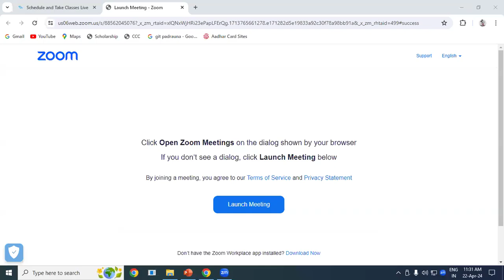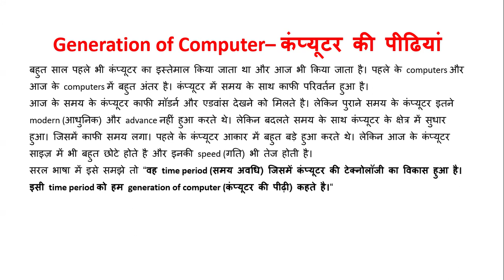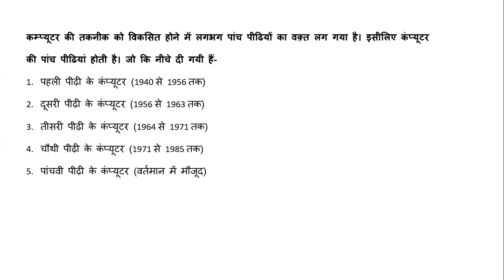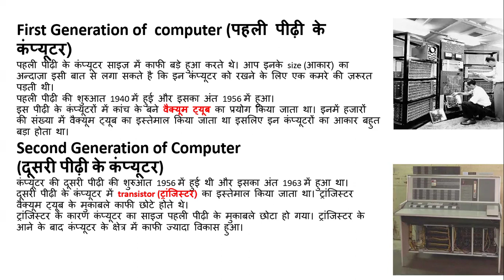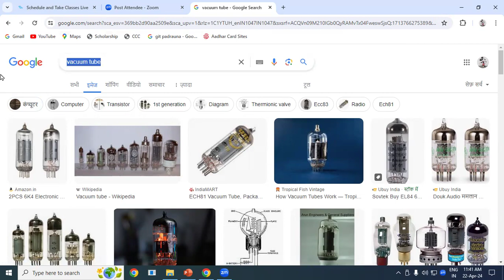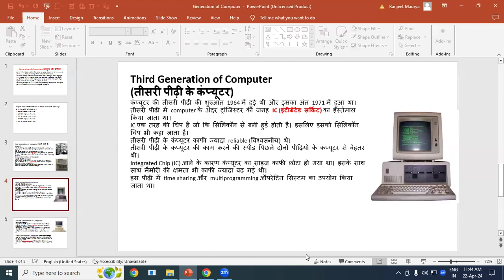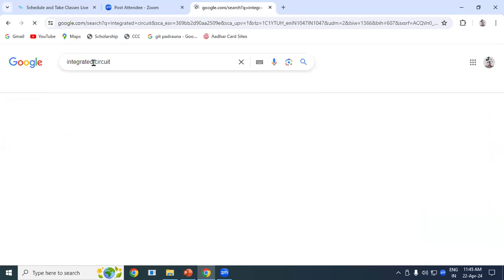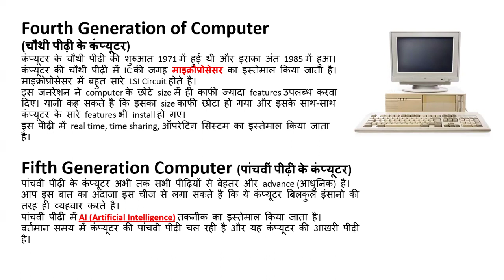Generation Of Computer | Fundamental | GIT Education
Generation Of Computer | Fundamental